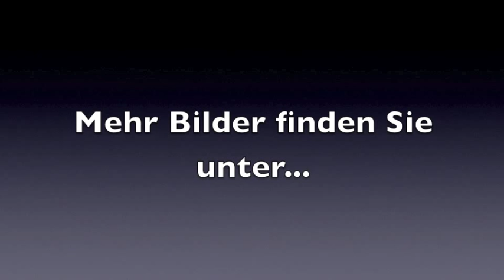Heiko Powell - moderne Kunst - Kunstkalender 2013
Kunstkalender 2013 von Künstler Heiko Powell. Moderne expressionistische Kunst.

Schon von Geburt an bin ich ein hochsensibler Mensch, der seine Umwelt auf besondere Art und Weise wahrnimmt. Meine Welt besteht aus vielen einzelnen Details, die den meisten Menschen oft verborgen bleiben.

Viele Alltagsituationen weisen für mich so viele Einzelheiten auf, dass mein Verstand oft davon überflutet wird. Einen Teil dieser Impressionen, dieser Energie und dieser Farbenpracht möchte ich in meinen Bildern ausdrücken.

Hierbei steht das expressionistische Bild in meinem Kopf bereits fest und meine Hände versuchen es beim Malen nur noch auf die Leinwand zu bringen.

Auf den ersten Blick vermitteln meine Bilder durch ihre Farbenpracht, dem Betrachter Chaos und Lebhaftigkeit. Diese Energie ist aber geordnet und wird auf einen ruhenden Hintergrund aufgetragen.

Viele meiner Eindrücke stelle ich in meinen Bildern stark abstrahiert oder durch Symbole dar. Auch Zahlen und deren Zusammenspiel haben auf mich eine ungewöhnliche Faszination und tauchen immer wieder in meinen Bildern auf. Dabei sollen meine Erlebnisse wie ein Echo nachklingen.

Ich male sowohl mit Ölkreide als auch mit Acrylfarbe. Oft bin ich mit den mir zur Verfügung stehenden Malwerkzeugen nicht zufrieden. Gerne möchte ich das fertige Bild in meinem Kopf direkt auf die Leinwand übertragen. Deshalb verfeinere ich stetig meine Technik und experimentiere mit neuen Malmitteln und Möglichkeiten des Farbauftrags auf die Leinwand.

Für Kunst habe ich mich schon immer interessiert. Besonderst inspiriert haben mich Künstler wie Picasso und Kandinsky. In besonderem Maße schätze ich auch die ausdruckstarke Kunst des amerikanischen Künstlers Jackson Pollock und die durch ihn bekannt gewordene Methode des „Dripping", bei der die Farbe tropfend und schleudernd aufgetragen wird.

Meines Erachtens bringt gerade das Action-Painting die authentischsten, teilweise unbewussten Gefühle am besten auf die Leinwand. Es ist oft beeindruckend zu erleben, wie man nach Stunden, vor seinem fertigen Werk steht und sieht welche Gefühle und Gedanken zu Tage getragen wurden.

Aber auch die Kunstform der Pop Art, und die Art und Weise wie sie Motive des Alltages aus der Werbung entnimmt und diese zum Besonderen erhebt gefällt mir sehr. Hier bin ich ein großer Bewunderer von Andy Warhol und seinen Werken.

Zudem möchte ich die Bedeutung der visionären und schamanischen Kunst auf meine Bilder nicht unerwähnt lassen. Künstler, die Träume und Visionen auf die Leinwand zaubern beeinflussen mich besonders stark. An dieser Stelle sei z.B. der amerikanische Künstler Alex Grey erwähnt. Aber auch Kunstwerke, wie die der Huichol Indianer aus Nord-Mexiko, oder die Kunst der Tankas aus Nepal schätze ich sehr.

Ich wünsche Ihnen viel Freude beim Betrachten meiner Bilder.

Ihr

Heiko Powell